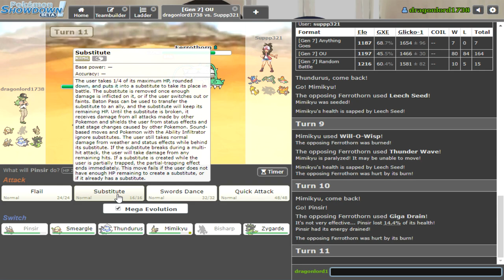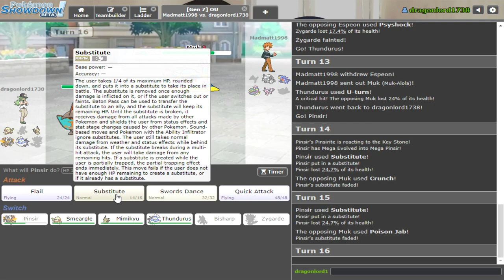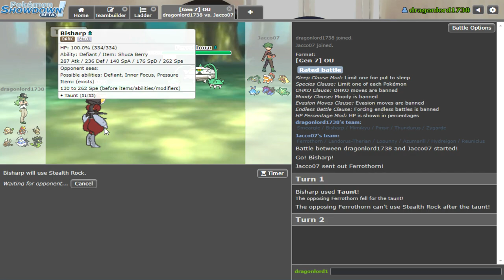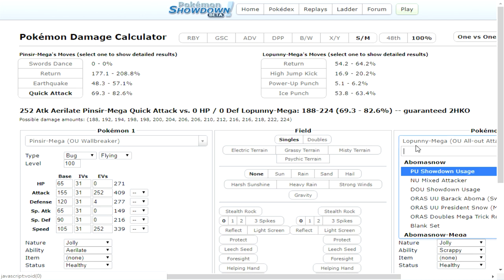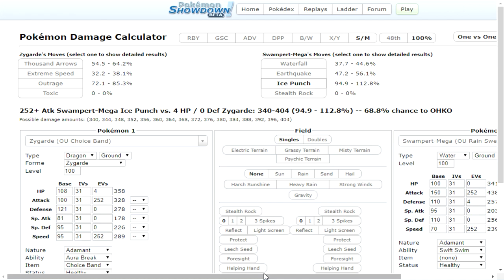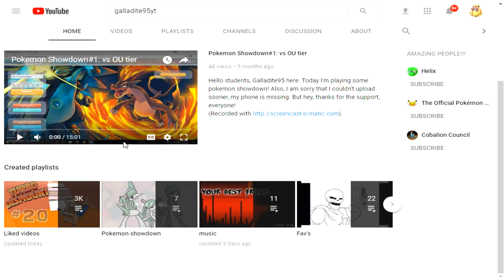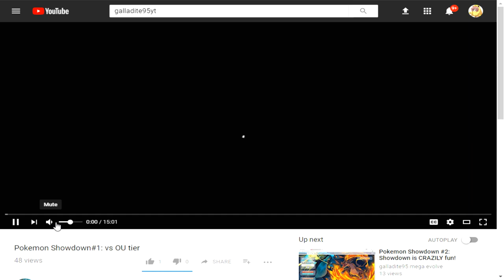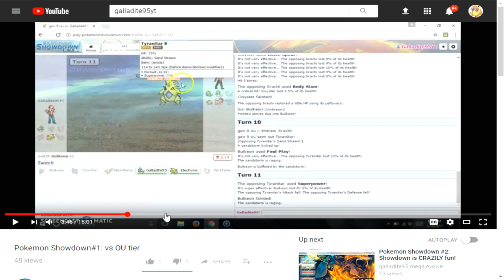Pokemon Showdown: How to use STICKY WEBZ!!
watch itzgator as he ladders to the top using the best sticky webs team around!!

Songs: Burban Gold - Young Again, Ocean